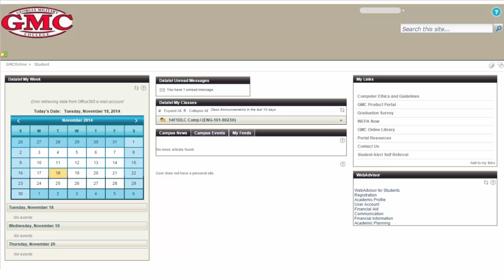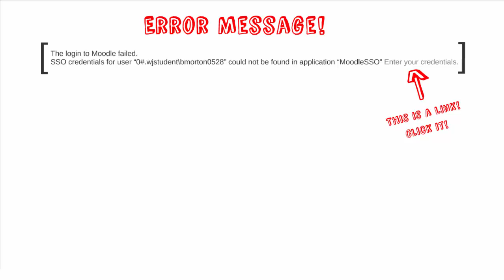Georgia Military College - Portal Tutorial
GMC Students will learn how to access and setup their GMC Portal accounts.